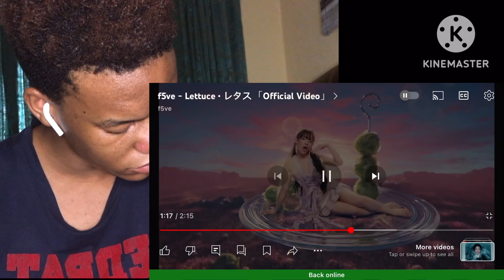f5ve - LETTUCE (REACTION)